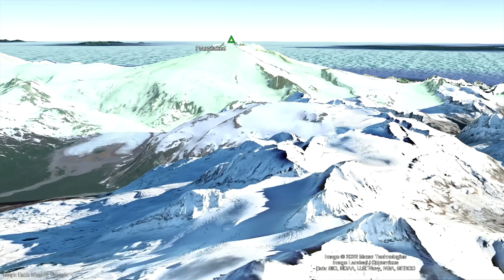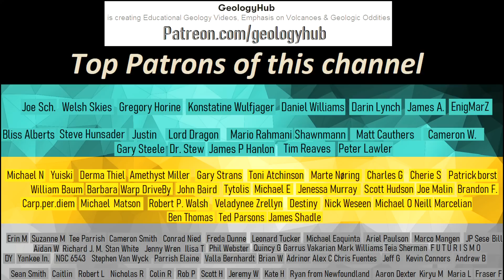The Active Volcano in Alaska; Fourpeaked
On September 17, 2006, a volcano which was thought to be inactive unexpectedly erupted, sending a plume of ash to a height of 20,000 feet or 6,100 meters. What had just occurred was the first volcanic eruption in more than 10,000 years from the Fourpeaked volcano southwest of the city of Homer. This video will discuss this volcano which is located with Katmai National Park and Preserve.

Thumbnail Photo Credit: Read, Cyrus, Alaska Volcano Observatory / U.S. Geological Survey

Citations:
[1] Global Volcanism Program, 2022. [Database] Volcanoes of the World (v. 5.0.0; 1 Nov 2022). Distributed by Smithsonian Institution, compiled by Venzke, E.
[2] Global Volcanism Program, 2022. St. Helens (321050) in [Database] Volcanoes of the World (v. 5.0.0; 1 Nov 2022). Distributed by Smithsonian Institution, compiled by Venzke, E.
[4] Lu Z, Dzurisin D, 2014. InSAR imaging of Aleutian volcanoes: monitoring a volcanic arc from space. Springer-Verlag Berlin Heidelberg.

0:00 An Unexpected Eruption
0:26 The Fourpeaked Volcano
0:59 Location & Geologic Setting
1:32 Geologic History
2:28 2006 Eruption
3:40 Signs of Uplift

Creative Commons Licenses applied to some individual photos in this video (and not the entire video):